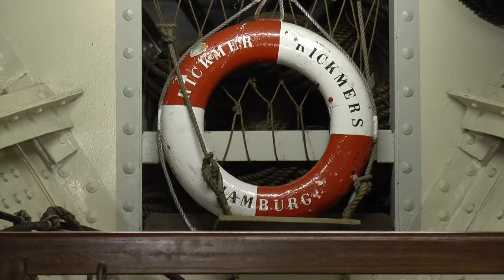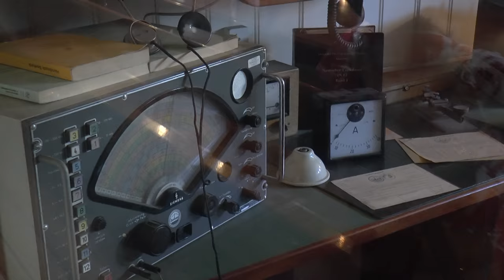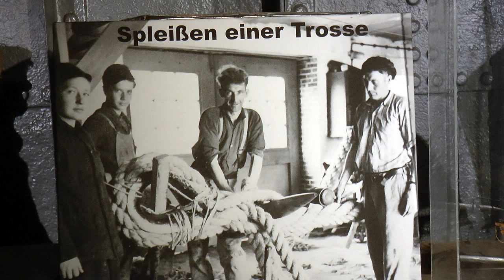Rickmer Rickmers Hamburgs schwimmendes Wahrzeichen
Die Rickmer Rickmers ist ein Museumsschiff im Hamburger Hafen. Es wurde 1896 gebaut.Ein Besuch den man sich nicht entgehen lassen sollte.Tolles Lokal an Bord und viele Events wie z.B. Ausstellungen, Mast klettern u.s.w.